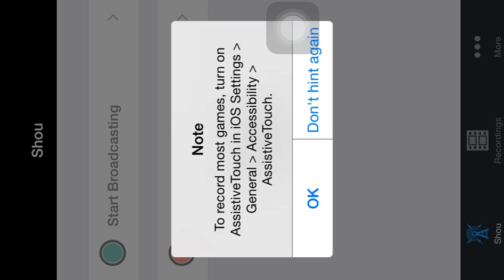King Of The Ladder-PVP Version- Episode 2- EJJ Cast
Sorry for the repeated uploads, we couldn't decide on anything else XD.